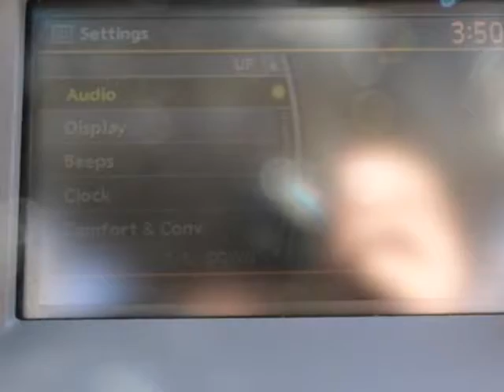2009 Nissan Murano A12115A in Framingham Natick - SOLD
SOLD - If you are looking for real value on a great used car, Herb Connolly Acura invites you to come in and test drive this 2009 Nissan Murano, stock# A12115A. We are conveniently located near Framingham Natick Marlborough, MA and known for our great selection, reliability and quality. Come take a look at this 2009 Nissan Murano today.

Herb Connolly Acura
500 Worcester Road Route 9 E
Framingham Natick Marlborough MA, 01702